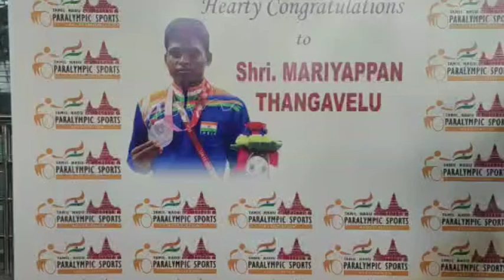அரசு வேலை வழங்கப்படவில்லை - மாரியப்பன் தங்கவேலு வேதனை | Mari Demands Govt Job | ETV Bharat TamilNadu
”2016ஆம் ஆண்டு இந்தியா சார்பாக பங்கேற்று வெற்றி பெற்ற வீரர்களுக்கு சம்பந்தப்பட்ட மாநில அரசுகள், அரசு வேலை வழங்கியுள்ளன. ஆனால் எனக்கு வழங்கப்படவில்லை. இந்த முறை எனக்கு அரசு வேலை வழங்குமாறு தமிழ்நாடு அரசிடம் கோரிக்கை வைத்துள்ளேன். முதலமைச்சர் நிச்சயம் வழங்குவார்" - மாரியப்பன் தங்கவேலு